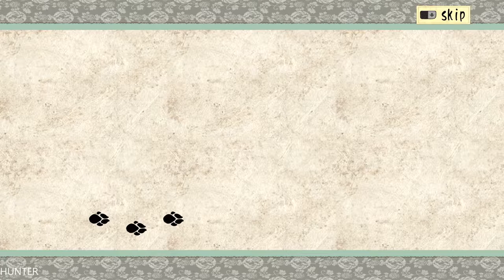Okami HD GAMEPLAY GAMEPLAY PLAY PLAYSTATION 4 PRO (1080p) LETS PLAY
PC Specs:
- CPU: INTEL Core i7 7700K (4.6GHZ)
- MAINBOARD: ASUS ROG MAXIMUS X HERO
- RAM: G.Skill Ripjaws V 16GB (4X 8GB) DDR4 3400 Mhz
- VGA: ASUS ROG GTX 1080TI Gaming  11G
- SSD: Samsung 850 Evo 500GBX2
- HDD: WESTERN DIGITAL 3X4 TB SATA III HDD 128MB
- CASE: CORSAIR 600T WITHE
- PSU: Corsair HX1000i 1000W Platinum
- CPU COOLER: Corsair Hydro Series H100i GTX